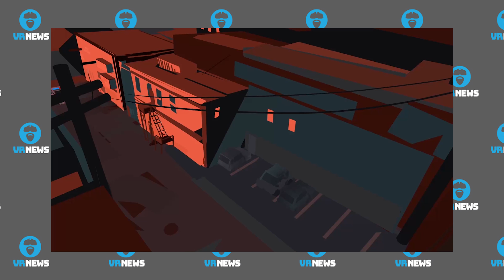COULD 'WRENCH VR' REVOLUTIONIZE TRAINING AND INDUSTRY? & More VR News!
Cheers Guys!

I start with quick chat about 'The Soulkeeper VR' and why I haven't posted a Quick Look on it.  After this I chat about Puzzle Horror Game 'Soul Dimension' from Chinese studio 'Keen Vision'.

Next, VRStudios VRcade Arena announces they have the first multiplayer game to go along with their technology!

After this, 'Escape' a VR Animation made by Freelance Artist using only Quill and AnimVR.

We then chat about VR Marketing Platform 'Immersv' and their latest successful round of Series A Funding.

Lastly,  Wrench VR an upcoming game may just show the future for VR with regards to Trade Training and Mechanical/Millwrighting industries!

Headlines/Sources/Timelines:

Intro Timeline: Discussion of ‘The Soulkeeper VR’ Status:  00:00 to 02:19

Headline:  Puzzle Horror Game ‘Soul Dimension’ Coming to PSVR Soon
Timeline: 02:20 to 03:21

Headline:  Terminal 17 First Warehouse Scale Multiplayer Shooter for VRStudios VRcade Arena
Timeline:  03:22 to 04:31

Headline:  ‘Escape’ A VR Animation Made in 4 Days by Freelance Artist
Timeline:  04:32 to 06:11

Headline:  VR Marketing Platform Immersv Finds Investors in Vive And A group of Companies Totalling $10.5 Million
Timeline:  06:12 to 06:36

Headline:  Wrench Provides a Snapshot of HOW VR/AR can revolutionize Millwrighting and other Mechanical Trades
Timeline:  06:37 to 11:04